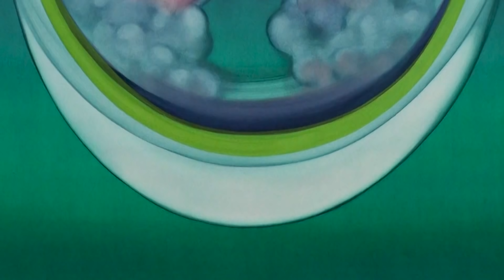Musee du ももクロ 番外編 後編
前回に引き続き桝田沙也香アナとベックさんが六本木アート散策
ANB Tokyo「ENCOUNTERS」では、独特な加工がされた写真に驚く２人

さらに、小山登美夫ギャラリーを訪れた２人を待っていたのは、
“杉ちゃん”こと現代美術家の杉田陽平さん

杉ちゃんのアーティストならではの視点に
テンションが上がる桝田アナ

さらに、貴重な２人の作家の肖像画の描き方も語られ
アート愛が高ぶる桝田アナ

【出演者】
ベック
杉田陽平
桝田沙也香（テレビ朝日アナウンサー）